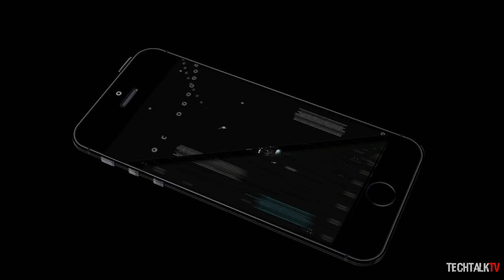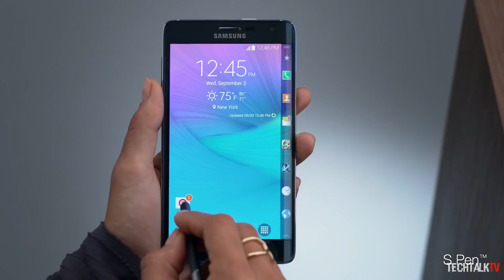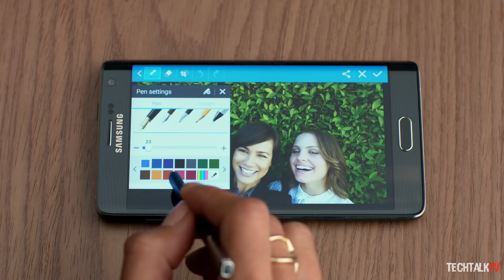The Galaxy X Could Damage the Galaxy S9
Samsung could launch the very first mainstream foldable phone named Samsung Galaxy X as soon as this year. The Galaxy X recently showed up on South Korea's  National Radio Agency with model number SM-G888N0 which indicates that the Galaxy X is getting readied for its commercial release.
Whether or not the Samsung Galaxy X will equate to commercial success everywhere is remain to be seen. By the way, Samsung has recently launched the Galaxy Note 8 and it's getting positive reviews so far.
If the Galaxy X rumors persist, they could somewhat affect the sales of the Galaxy S9, which is only a few months away. The Galaxy S9 will launch in February.